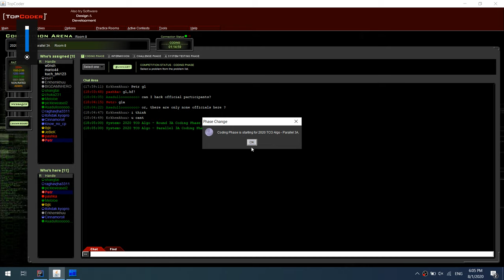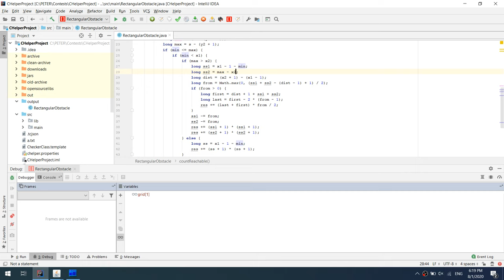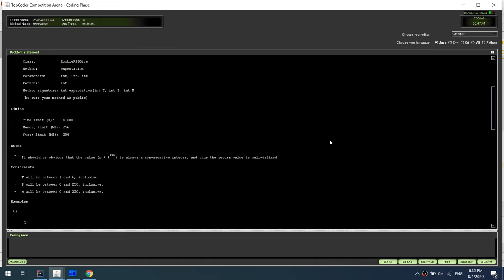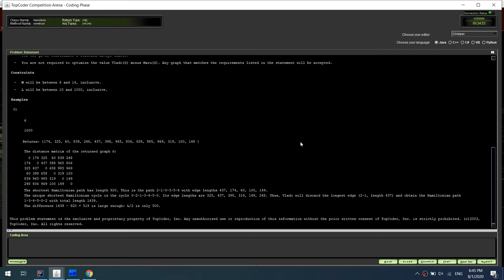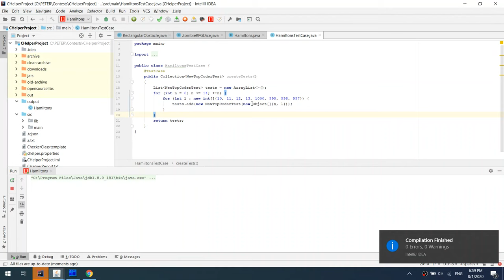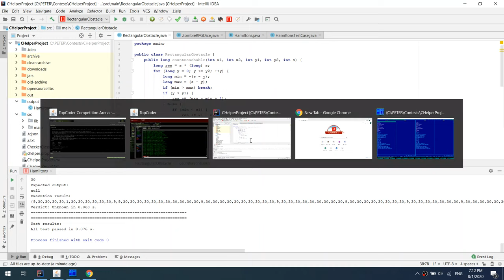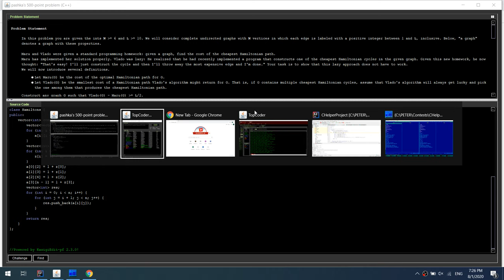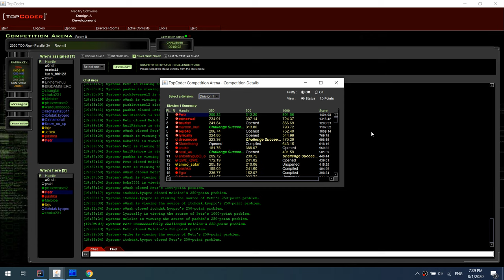TopCoder Open 2020 Round 3A screencast